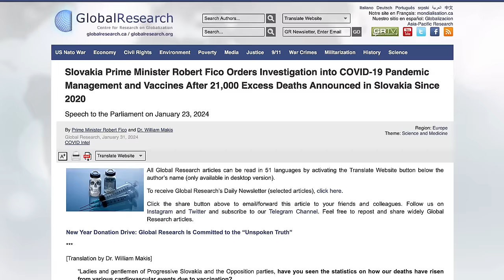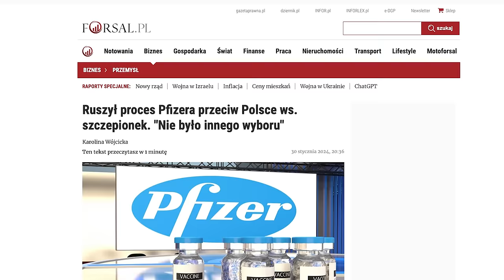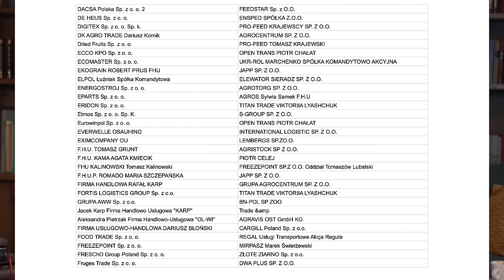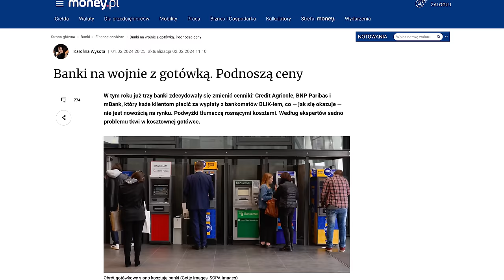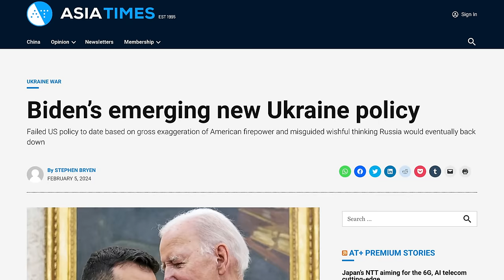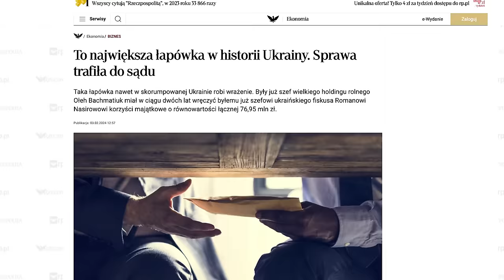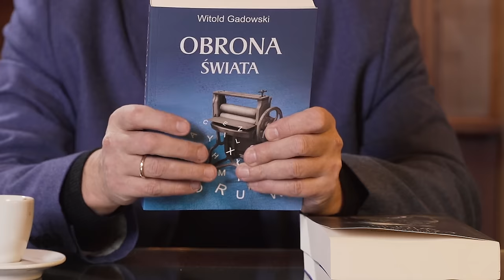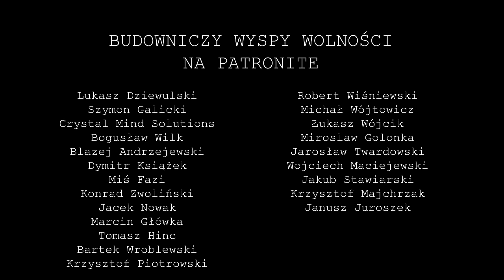Komentarz Tygodnia: Pchanie do wojny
O odważnym ruchu Fico, o znieważaniu chrześcijan, o tajemniczym kupcu firmy polskiego biznesmena, o polskich firmach handlujących ukraińskim zbożem, o tym kiedy koniec konfliktu na wschodzie, a na koniec wiersz inny niż zwykle oraz książkowe rekomendacje.